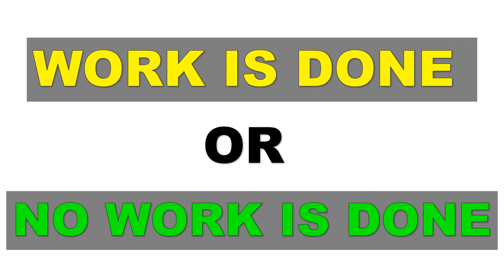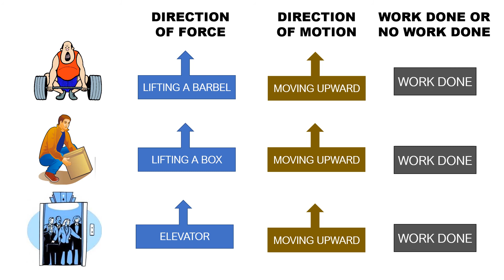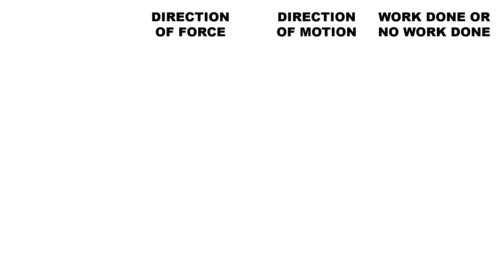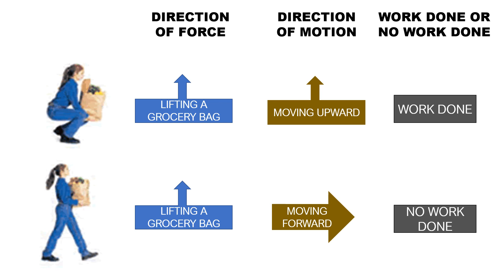WORK: DISCUSSION AND EVERYDAY LIFE EXAMPLES (TAGALOG)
A quick discussion on work and few examples showing WORK DONE and NO WORK IS DONE.